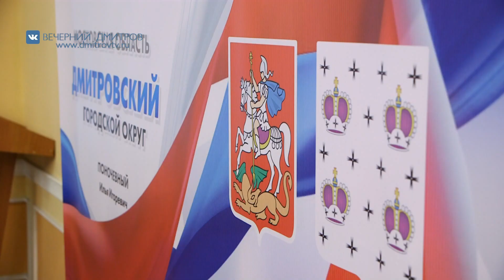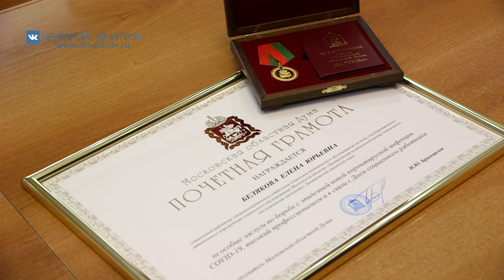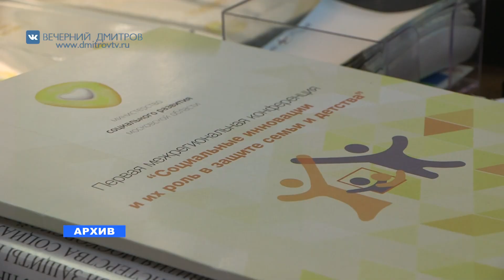День соцработника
В минувший понедельник свой профессиональный праздник отметили сотрудники Дмитровского управления социальной защиты населения. Глава округа Илья Поночевный в режиме онлайн поздравил с этой датой всех представителей этой социально важной отрасли.